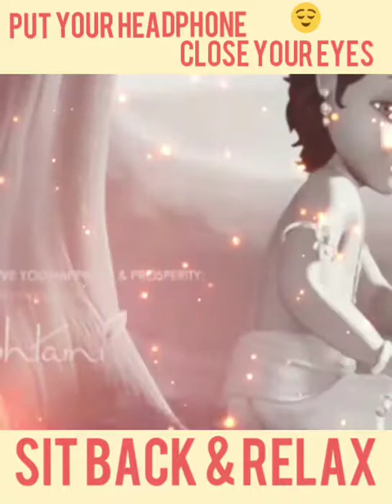Amezing mind fresh flute // krishna // Sitback and relax //